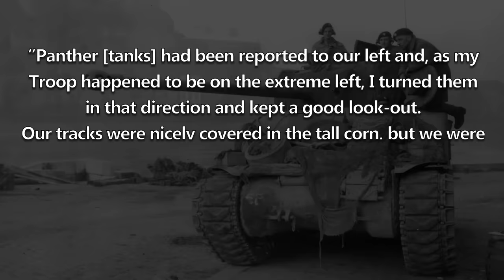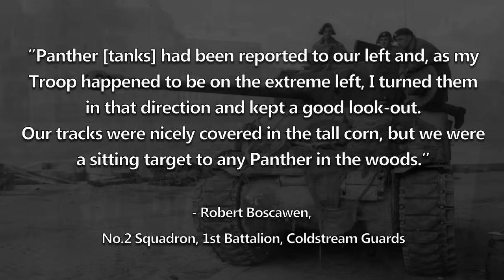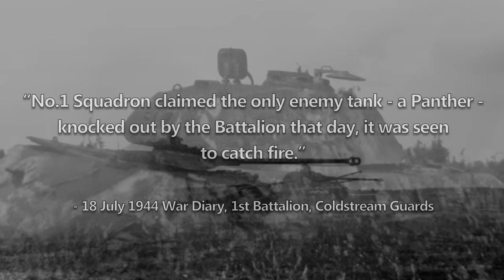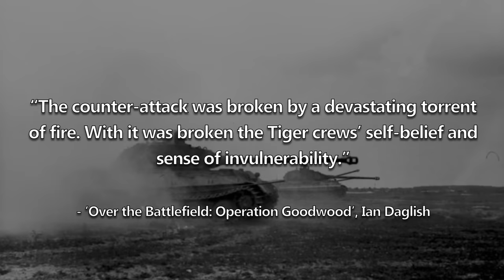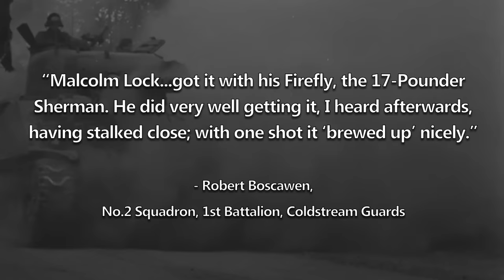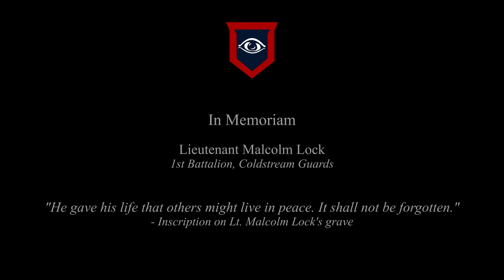Sherman Firefly vs King Tiger | July 1944 | Tank Duel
On the 18 July 1944, six weeks after the Allied landings in Normandy, the British Second Army launched Operation Goowood. That same day, a Sherman Firefly of the 1st Battalion, Coldstream Guards, of the Guards Armoured Division, went face to face with a new beast on the battlefield; King Tigers.
Highly Combustible Reacts/Burke/bfkrug/Nick W/Mr. E. Meat/Paul Clarke/Chip/Joe Sirianni/John McLaurin/CODED1982/Jeremy K./Wayne Makepeace/Alexander K Leach/John Murdoch/Keven Guimaraes/J P Beestone/Scott Cook/SuperBres/Craig Lanham/Jacob Sherman/Wiccaner Holmes/fallen0331/ BEARman/Akso/Ashton Astwood/Fredrik Nilsen/Thecolon24/Sean Speer/Bill Brockman/Nicholas Fuller/Luis Pena/Brett Wells/Keith Limberg/Kevin Hill/Puks/BEARDEDGUY/Brad Harding/Gavan Tanham/Bruce Lipe/Thomas Gosney/Mark Varley/Rolf Andre Grimsby/Christopher/Matt Collins/Apollo/Tith SreyVibol/Mark Dougherty/Oscar Rigo/Silvio Masis/Josh Hodges/Mole/NNJAfoot/Michael A McBroom/MFC Ninja/Juan Cedillo/Isaac Morpurgo/omega21/Bern Price/Alex Alexandrow/BrickDickRick/Connor Webber/Infrequent Traveler/jes kg/Escipio Sumski